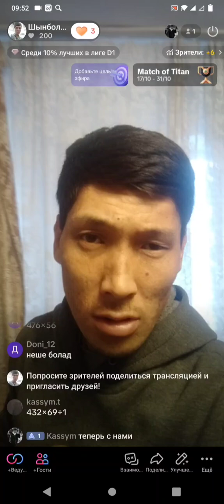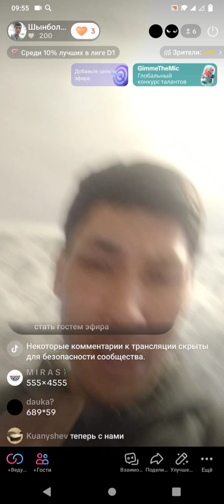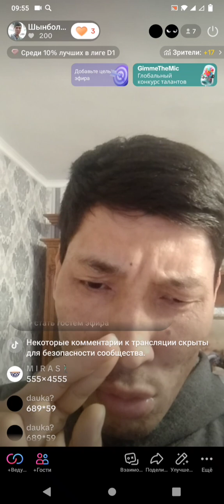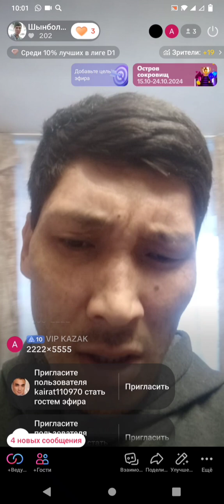Strim Tik tok